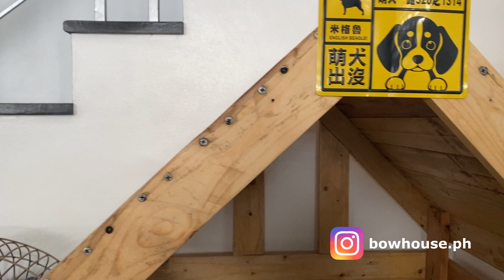A Pet Parent's Recommendations + Paleo Pet PH Giveaway ( CLOSED )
:) tell your friends and family about the giveaway!! super easy to get a prize!

Dog house by local karpintero

Kitty box by local karpintero

Snorebox pet bed

Ibiyaya stroller

Immunoboost vitamins for cats and dogs available in any pet store

Cat treats (ciao & temptations)available in any pet store

Ear cleanser virbac epiotic available in any pet store

Pet comb and nail clipper available in any pet store